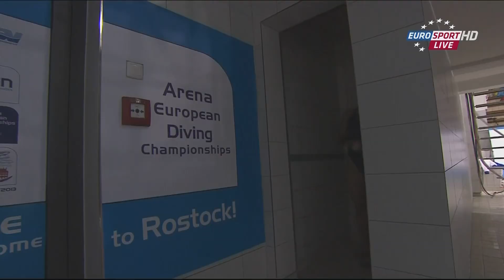Rostock2013 Iira Laatunen #1